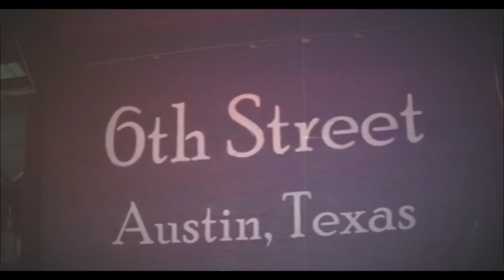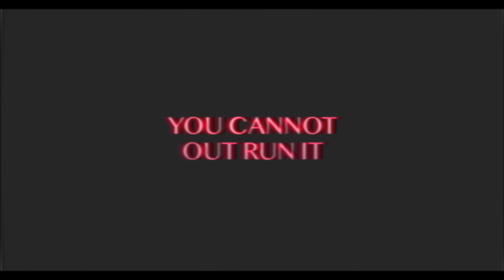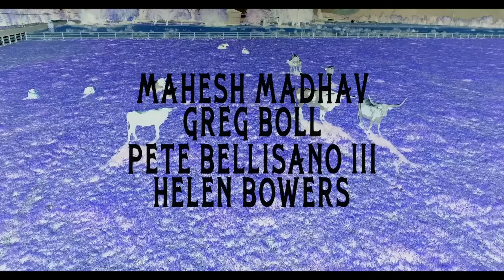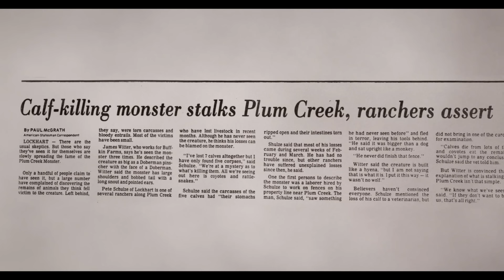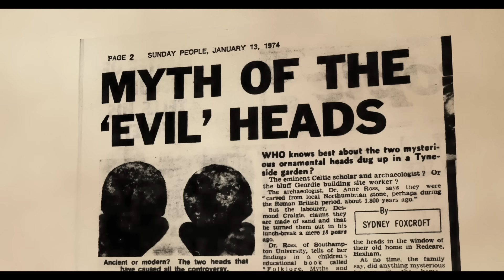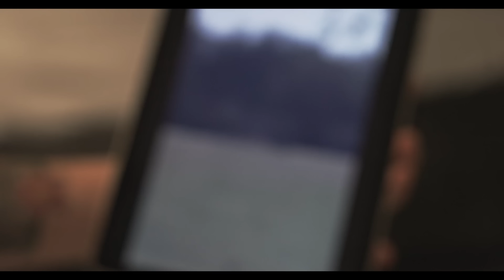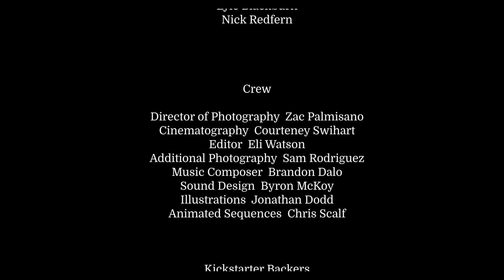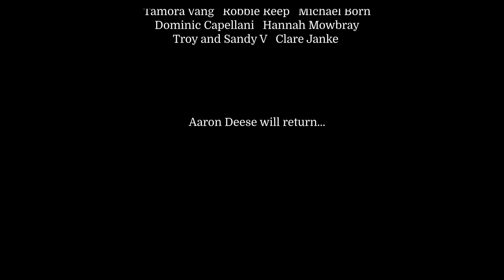The Dogman Triangle: Werewolves in the Lone Star State - Full Movie (new evidence and encounters)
Enter a bizarre, seven-hundred square mile swath of land where real werewolves are said to roam. Now, Aaron Deese and Shannon LeGro traverse the heart of Texas to delve into the mysterious "dogman triangle" in the Texas Hill Country.